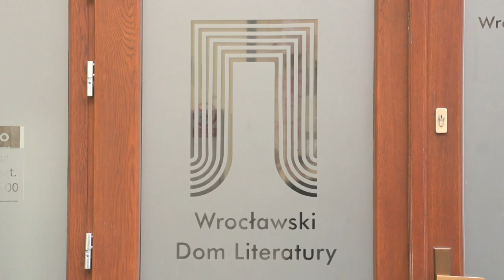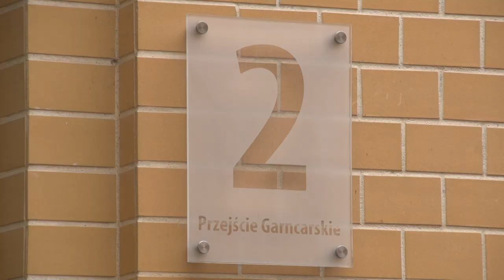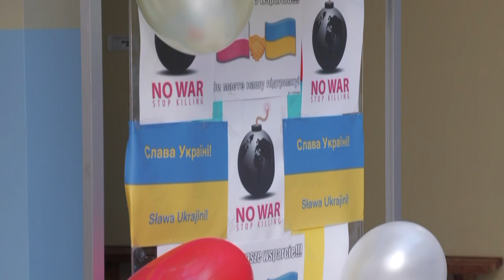Ukraina: Kateryna Babkina - pisarka, która uciekła przed wojną do Wrocławia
Kateryna Babkina to ukraińska pisarka oraz ubiegłoroczna laureatka Literackiej Nagrody Angelus, która jest przyznawana we Wrocławiu. Pani Kateryna wraz z córką i matką uciekły z Kijowa przed wojną, ich podróż do Wrocławia trwała pięć dni. Udało nam się porozmawiać z ukraińską pisarką, która opowiedziała nam swoją osobistą i przejmującą historię.

Kateryna Babkina jest ukraińską pisarką, dziennikarką, scenarzystką i menedżerką kultury. Ma na swoim koncie kilka tomików poezji, powieści, zbiorów opowiadań, książek dla dzieci, a także scenariuszy filmowych i teatralnych. W zeszłym roku Babkina  odebrała we Wrocławiu Literacką Nagrodę Europy Środkowej Angelus, którą otrzymała za powieść "Nikt tak nie tańczył, jak mój dziadek" oraz zdobyła Nagrodę Publiczności im. Natalii Gorbaniewskiej. W ramach tej nagrody laureatka lub laureat  jest zapraszany na trzymiesięczną rezydencję pisarską we Wrocławiu. Tak też miało stać się z panią Kateryną, do Wrocławia miała przyjechać w sierpniu jednak wojna spowodowała, że w stolicy Dolnego Śląska pojawiła się wcześniej.

- Rezydencje pisarską planowałam rozpocząć tutaj w sierpniu, być zrelaksowana, oddać dziecko do żłobka i rozpocząć pisanie książki. A zamiast tego, kiedy byłam w Kijowie, który był najbardziej zagrożonym miejscem w tamtym czasie, zdałam sobie sprawę, że będę musiała w pewnym momencie dostać się do granicy i ją przekroczyć. Więc wysłałam wiadomość do Irka Grina z zapytaniem czy mają coś przeciwko, jeżeli moja rezydencja we Wrocławiu rozpocznie się jak najszybciej, jak tylko uda mi się dojechać, ponieważ mam ku temu powód. I on odpowiedział: oczywiście, przygotowujemy dla ciebie mieszkanie - mówi Kateryna Babkina, ukraińska pisarka.

- Gdy tylko dowiedzieliśmy się, że wydostała się z Kijowa, gdy skontaktowała się z nami natychmiast przygotowaliśmy mieszkanie rezydencyjne, w którym miała mieszkać od sierpnia. I tak naprawdę już od piątku czekaliśmy na nią, wtedy jeszcze nie było wiadomo jak długo czeka się na granicy, teraz wiemy, że z każdym dniem ten proces się wydłuża. Dopiero we wtorek wieczorem przyjechała do nas bezpiecznie, z mamą i córeczką, myśmy czekali już na nią - mówi Katarzyna Janusik, Wrocławski Dom Literatury.

Jak podkreśla pisarka możliwość pobytu w mieszkaniu rezydencyjnym Domu Literatury, w bezpiecznym miejscu to wielki przywilej i luksus, który jest nieosiągalny dla wielu innych obywateli Ukrainy.

- Mogę czuć się winna, ponieważ jestem w bezpiecznym miejscu, a wiele osób z małymi dziećmi, ze starszymi osobami nie jest bezpiecznych. Czuję się również rozproszona i zagubiona, ponieważ wszystko, co do niedawno znaczyło coś w moim życiu, teraz nie ma już znaczenia - dodaje pisarka.

Mimo tragicznych okoliczności Babkina nie zamierza się poddawać, zamierza walczyć o wolność swojej ojczyzny również poza jej granicami bronią, którą umie posługiwać się najlepiej, czyli słowem.

- Piszę i mówię o tym co dzieje się na Ukrainie dwadzieścia cztery godziny na dobę. Piszę do różnych gazet, do różnych stacji radiowych i telewizyjnych. Ponieważ to bardzo ważne, aby teraz o tym mówić. Świat powinien wiedzieć co się dzieje i to też robię. Opowiadanie historii to coś co robię dobrze, to moja praca jako pisarki. Jestem wręcz zobligowana, żeby to robić, więc robię to i nie przestanę - podsumowuje Kateryna Babkina.